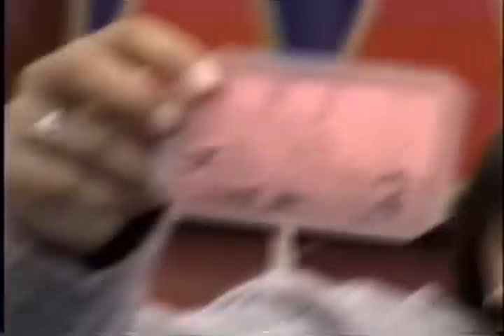Jason and Eliza on the Dumbo Ride at Disneyland.